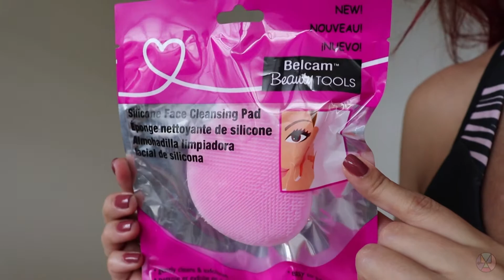ESPONJITA DE SILICÓN de Belcam Beauty Tools ¿Limpia suavemente?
Hola!  Gracias por visitarme, Mi nombre es Heclay Bienvenidos a mi canal, en este canal posteo vídeos de maquillaje, reseñas, tips, pruebas, vlogs!
Facebook: Maquillartemas Instagram: maquillartemas Snapchat: Maquillartemas Pinterest - Tumblr

Te invito a mis otros 2 canales Unails (mi otro mundo favorito) HeclayMateran (personal)